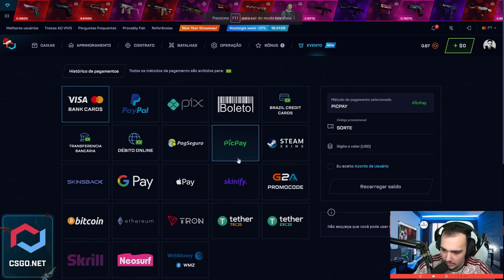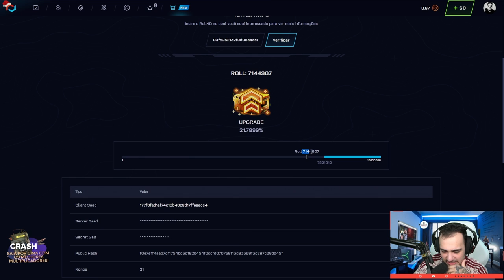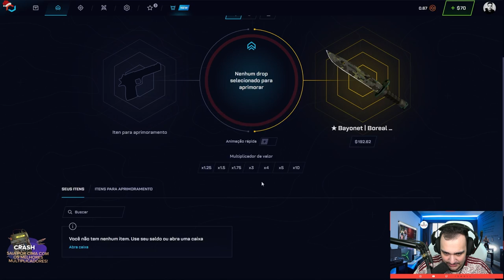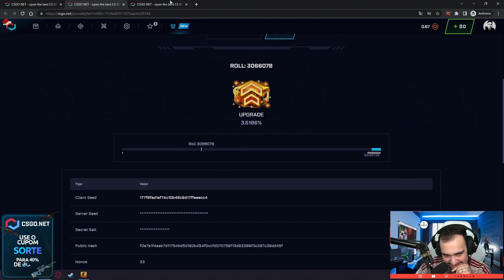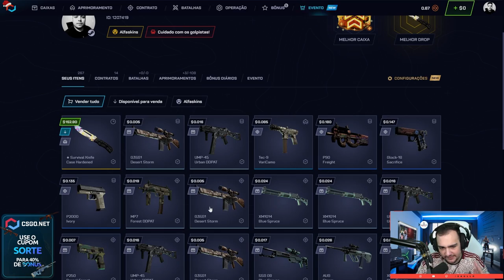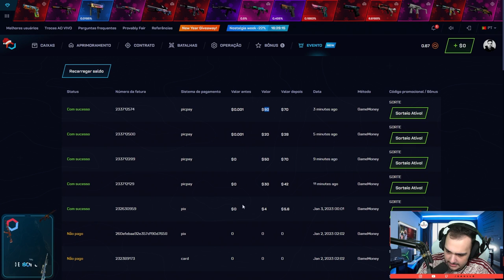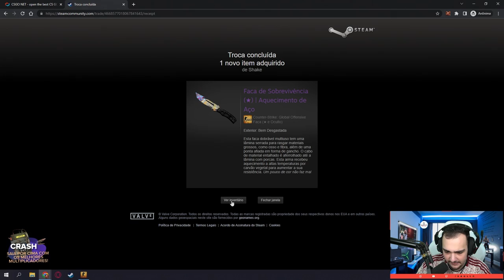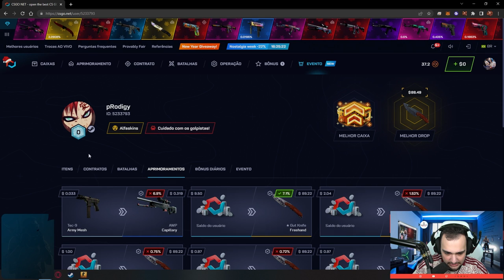FACA (★) 80% GOLD & 20% BLUE para um INSCRITO ( GOLD GEM )